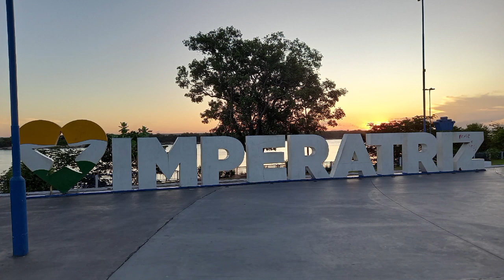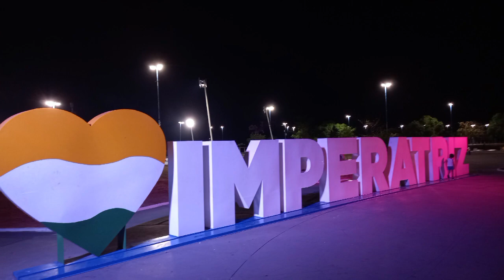Imperatriz Maranhão 171 Anos - 16/07/2023.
16 de Julho de 1852 a 16 de Julho de 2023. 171 anos de progresso e desenvolvimento no Sul do Maranhão. Parabéns Imperatriz, cidade progresso da Região Tocantina.

Imperatriz é um município brasileiro do estado do Maranhão, Região Nordeste do país. Localiza-se na Região Metropolitana do Sudoeste Maranhense e sua população em 2022 era de 273 110 habitantes, sendo assim o segundo mais populoso do estado maranhense. É sede da Região de Planejamento do Tocantins e da Região Metropolitana do Sudoeste Maranhense, com sete municípios conurbados, a cidade estende-se pela margem direita do rio Tocantins, e é atravessada pela Rodovia Belém-Brasília, situando-se na divisa com o estado do Tocantins.